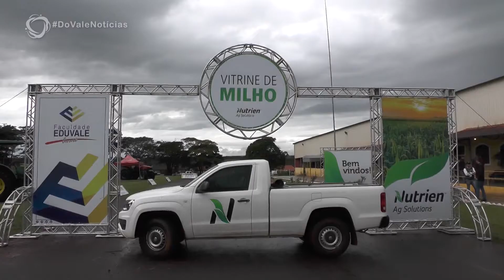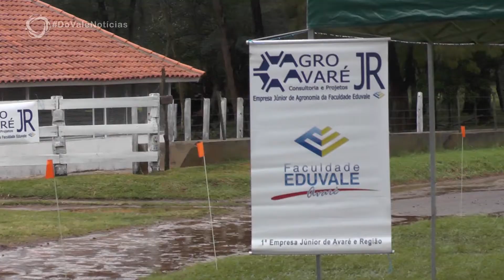DO VALE NOTÍCIAS - 05/07/2019 - Parte 02